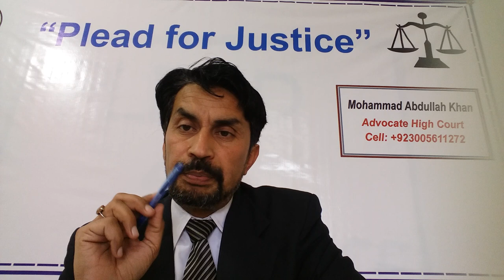Execution of Decree & Order ( Part--2) -- (Order #21, Rule # 15 to 23-A) of CPC